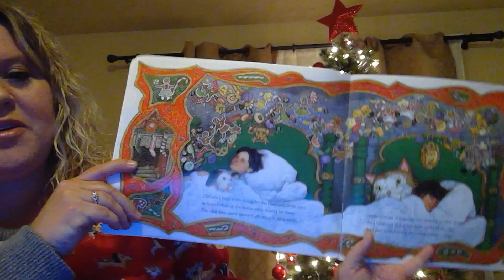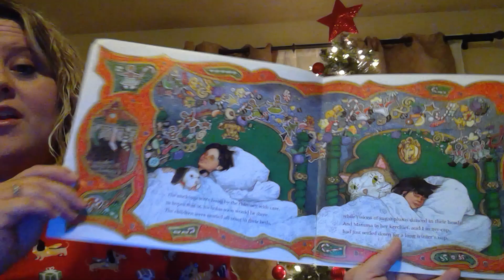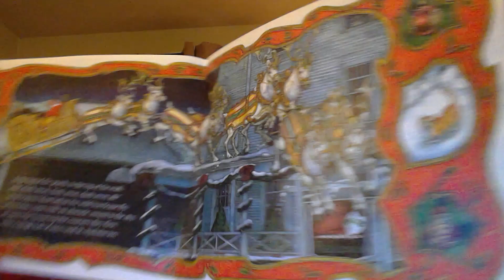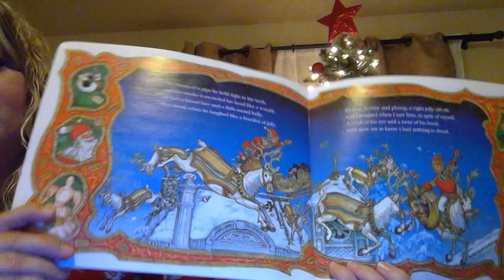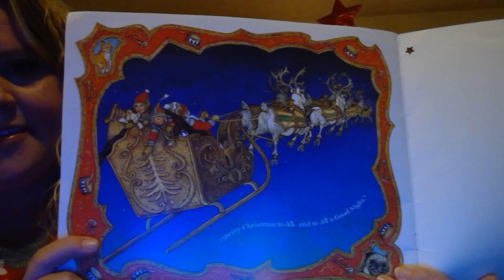The Night before Christmas